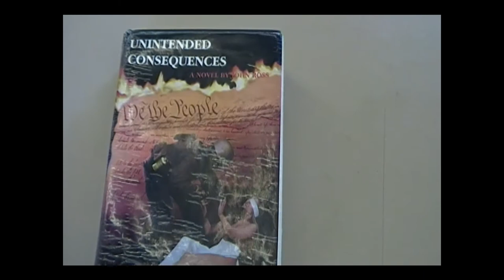UNINTENDED CONSEQUENCES.wmv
A book review of a very important book that I feel every gun owner should own, or at least read.  A first rate novel with many side stories based on historical fact.  From the NFA in 1934 to the FBI Miami shootout, this book has it all.  Not for minors, there are parts that are graphic and perhaps unnecessary, BUT a fine book for gun owners and freedom lovers everywhere.